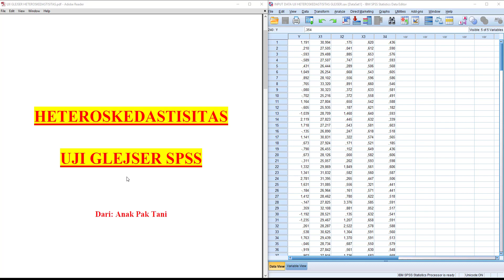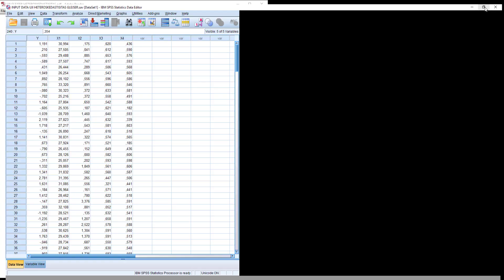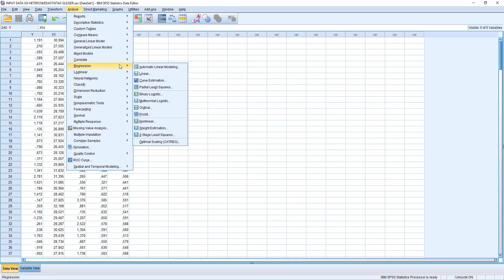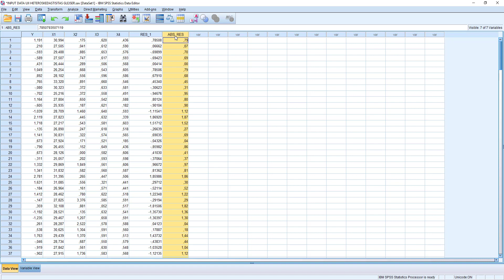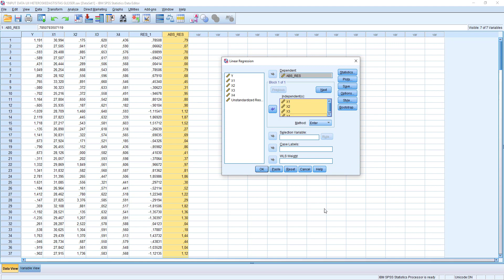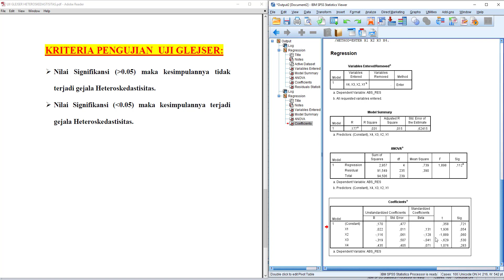Cara Uji Heteroskedastisitas Glejser dengan SPSS - Heteroscedasticity SPSS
Cara Uji Heteroskedastisitas glejser dengan SPSS - Heteroscedasticity SPSS Regression

Dalam video ini menjelaskan cara Uji Heteroskedastisitas SPSS dengan metode Uji Glejser dengan SPSS.

Selain menjelaskan konsep dasar uji heteroskedastisitas, di video ini juga saya akan melakukan Tutorial Uji Heteroskedastisitas dengan Glejser SPSS tidak lupa dengan interpretasi heteroscedasticity test SPSS secara lengkap.

Heteroskedastisitas merupakan bagian dari uji asumsi klasik SPSS, sedangkan glejser test merupakan bagian metode dari heteroscedasticity test SPSS.

Heteroscedasticity SPSS bisa digunakan untuk data kuesioner maupun data sekunder dalam analisis regresi.
Uji heteroskedastisitas wajib lolos dalam asumsi klasik SPSS di analisis regresi.

Simak sampai habis ya kawan-kawan semua, video ini membahas cara uji glejser dengan SPSS atau tutorial uji glejser SPSS